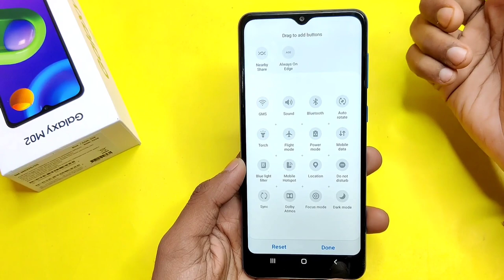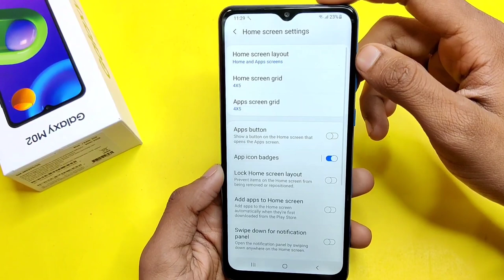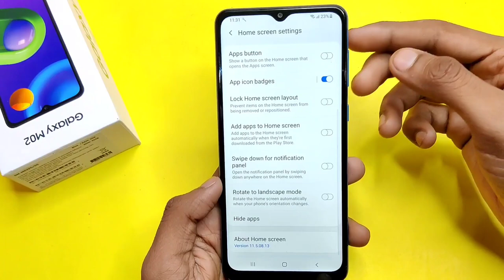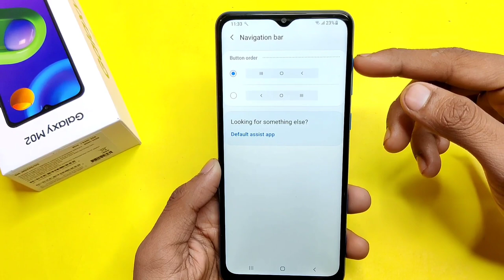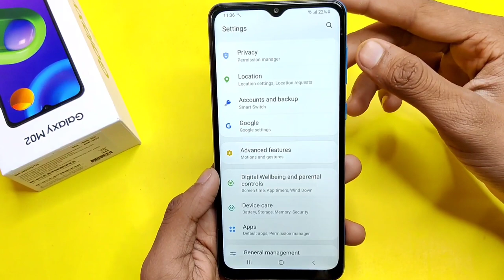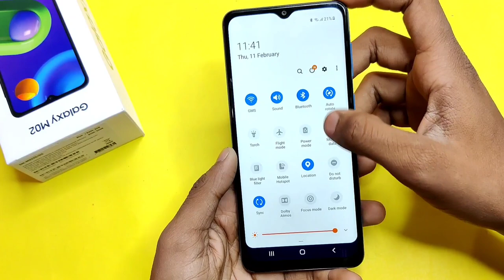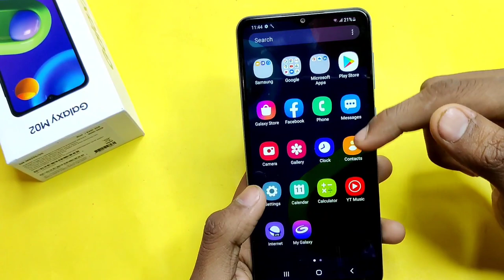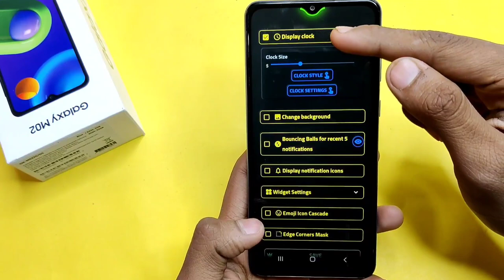Samsung Galaxy M02 Tips & Tricks | Samsung M02 Hidden Feature Tips & Tricks in Hindi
Topics Covered:
1-Samsung galaxy m02 tricks
2-Samsung galaxy m02 tips & tricks
3-Samsung galaxy m02 hidden feature
4-Samsung m02 tricks
5-Samsung m02 notification light
6-samsung m02 hidden tricks